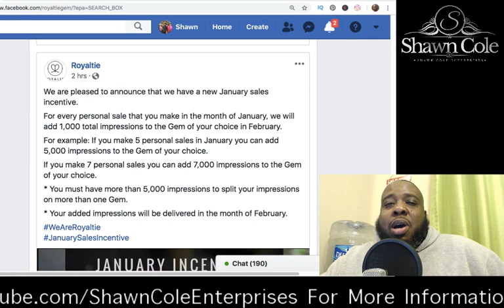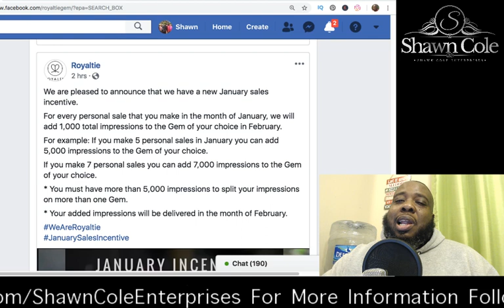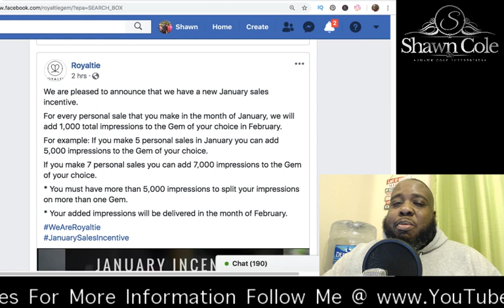Royaltie Gem 2019 | Why Use The New Royaltie VF Gem? | Royaltie Affliate Sales Bonus For January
Royaltie Gem 2019, why use the new Royaltie VF Gem? no more gems to carry around all gems now are virtual. You can now plavce your ad anywhere in the world. Even better is that now you can place your ad across multiple platforms and you can do this from on location in your Royaltie back office. Anyone with a internet connection will see our ad, no longer the need for people to have their location, bluetooth and wifi on.

The Royaltie Notification Network had a big update, the first of 2019. Royaltie announced a new Royaltie Gem and a new pricing plan for 2019 and it goes like this.
VF5 plan 5,000 impressions = $47/month
VF10 plan 10,000 impressions = $77/month
VF25 plan 25,000 impressions = $165/month
VF50 plan 50,000 impressions = $297/month

No more gems!

now you can get started with Royaltie for as low as $77 instead of the old $98 minimum start up cost, roughly a 20% savings!

Royaltie Notification Network is thriving while other beacon companies are going out of business or changing their whole business plan. Join Royaltie today and gain access to our industry leading training program for FREE! This contains hours upon hours of knowledge that you need to be successful in marketing you and your business properly! Join Royaltie today!

The Royaltie Gem and the Royaltie Notification Network can help out your proximity marketing business and help keep you afloat and your customers happy. Do not lose your business or your customres because of Google shutting down the Nearby platform. Royaltie is offering the best solution to this problem and can give you and your clients the smoothest transition in this time of change. The other solutions are not going to work, people are not going to download a app on to their phone so they can see ads. Its's not going to work. We have the best solution and I suggest that you make the move now and keep your clients happy.

Royaltie Nearby Network is coming. Join Royaltie now to beat the price increase, our Royaltie gems will continue  to reach cellphones without the need of having prospects to downlload any additional apps on their phone to see our notificaions.
The price increase will not effect current members or new members who sign up before December 1st when these upates take place.

Royaltie Gems ads will now show on Iphones with the new updates. Google is shutting down there Nearby notifications sending shockwaves through the proximity marketing industry. But as always Royaltie is once again leading the way while everyone else is trying to play catch up.
Google announced that on December 6th they will be eliminating Nearby. Royaltie prepared for the posibility of this happening and has always been looking for other options. Well the time is here now and Royaltie has a plan in place.

Prospects will not need to download a app to see our notifications. Our notifications will appear on cellphones through already existing apps on cellhones and the Gems will trigger the notification being seen.
Apps and websites like Yahoo, Aol, Forbes, Usa Today, Facebook And CNN for example!
Also Royaltie now will be reaching into China which is Huge!
These changes will be takinf effect Devember 1st and there also will be a price increase but not for existing members. So get grandfathered in to today at todays current prices!

This is very powerful and groundbreaking. I'm supper excited about what is to cme from Royaltie.
So now is the time to join Royaltie and position yourself for the windfall of clients that is to come.